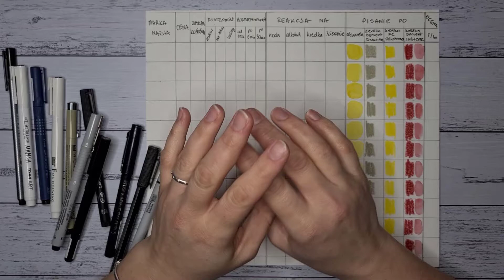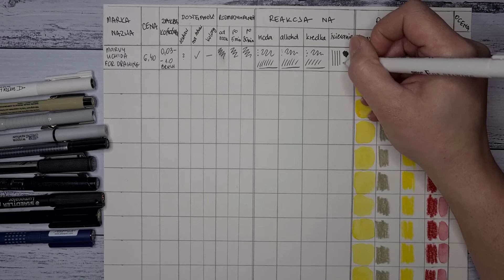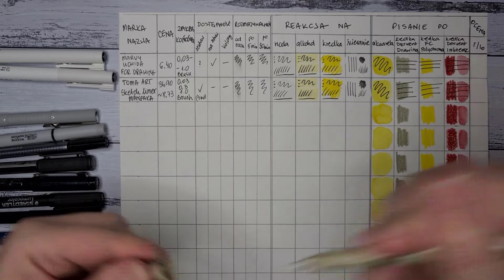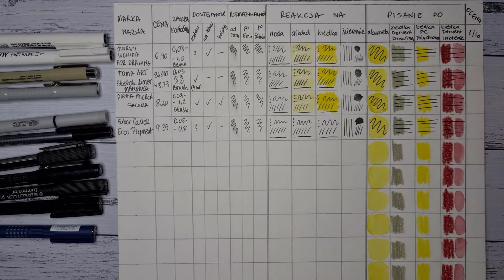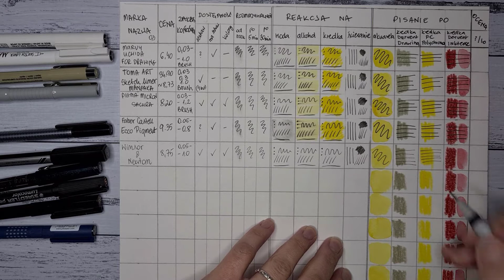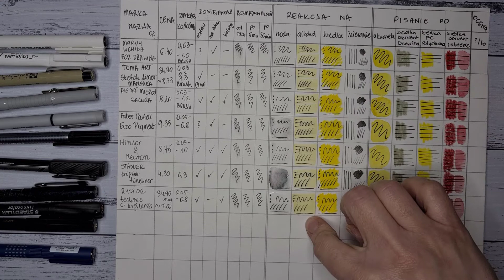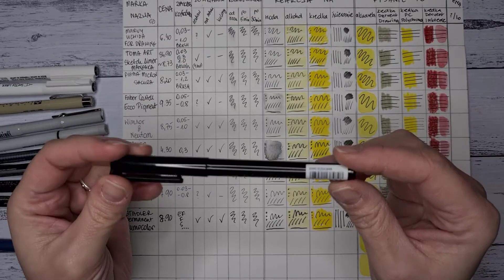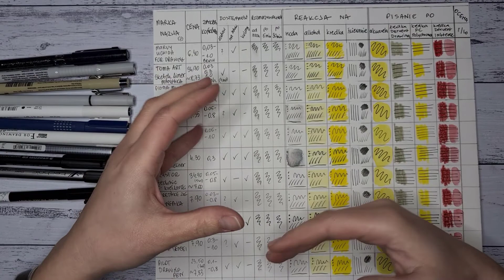Wielki Test Cienkopisów | 11 popularnych finelinerów, który z nich jest najlepszy?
Wielki test cienkopisów, który z nich wypadł najlepiej, a po który nie ma co sięgać?
Test wykonany na papierze Canson Imagine MixMedia

Jeśli te pomysły Cię zainspirowały lub pomogły w przełamaniu strachu przed bielą kartki i chcesz jakoś mi podziękować, to postaw mi kawę

0:00 - Intro
0:38 - o teście
2:30 - cienkopis Marvy Uchida For Drawing
10:07 - cienkopis Toma Art Sketch liner Manga
14:45 - cienkopis Sakura Pigma Micron
18:44 - cienkopis Faber Castell Ecco Pigment
23:08 - cienkopis Winsor & Newton
28:08 - cienkopis Stadler Triplus Fineliner
32:16 - cienkopis Rystor Technic Cienkopis Kreślarski
36:02 - cienkopis Kuretake Zig Mangaka
39:12 - cienkopis Stadler Permanent Lumocolor
42:56 - cienkopis Sakura Pigma Sensei
44:54 - cienkopis Pilot Drawing Pen
47:20 - podsumowanie testu